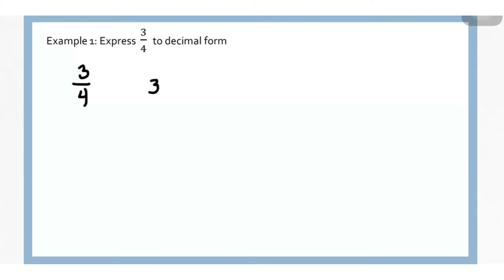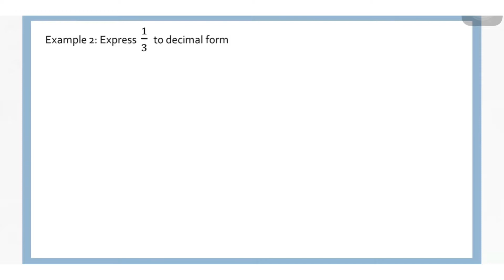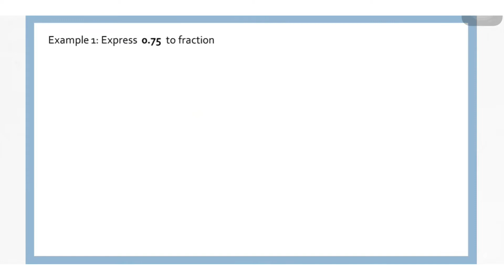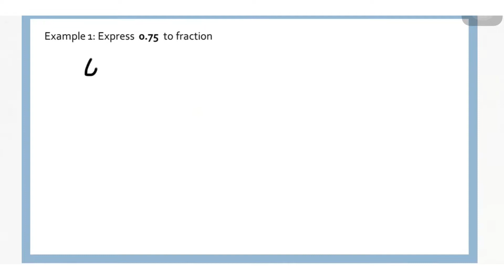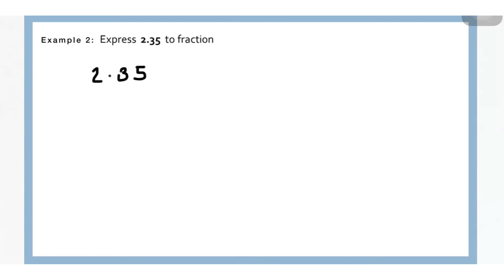Expressing Rational Numbers from Fraction Form to Decimal Form and Vice Versa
Expressing Fraction to Decimal
Expressing Decimal to Fraction